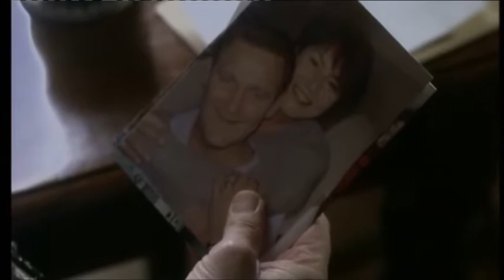BBC Doctors Five Days (14th January 2014)